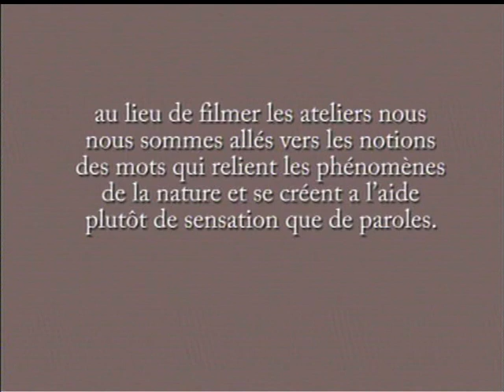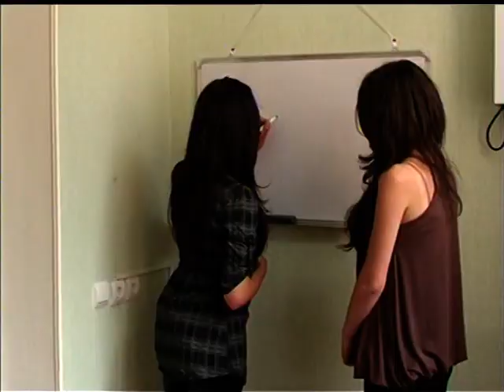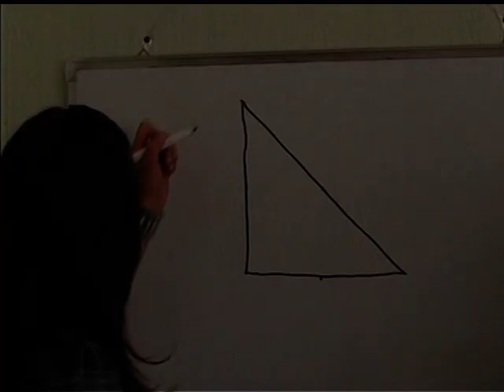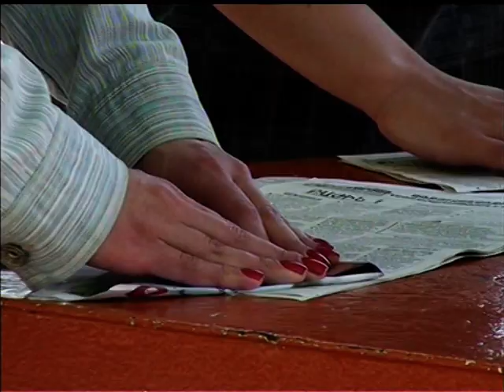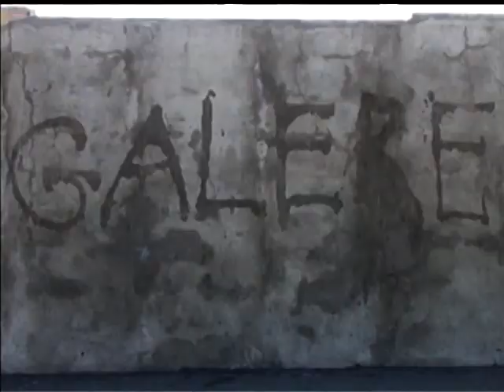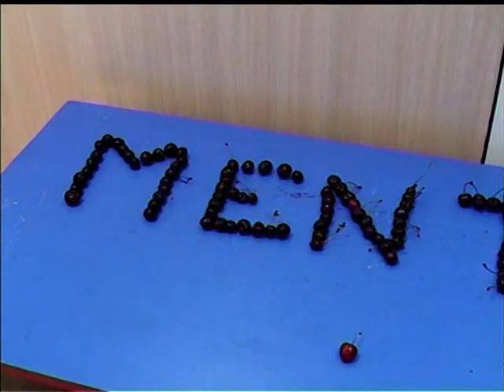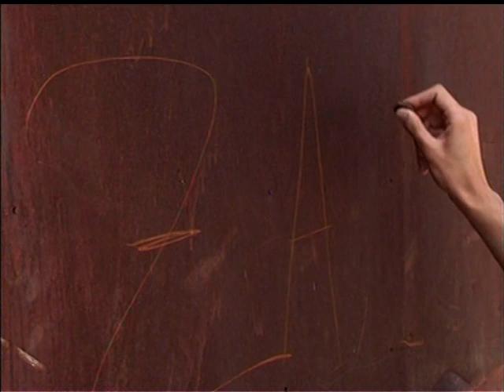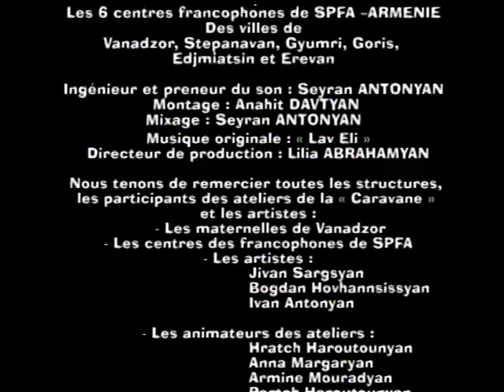0001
SPFA akumbi nkarahanc film,2010թիվ
Ֆիլմում նկսրահան ել են Լոռու արվեստագետներ՝Բոգդան Հովհաննիսյանը;Ջիվան Սարգսյանը և Իվան Անտոնյանը։